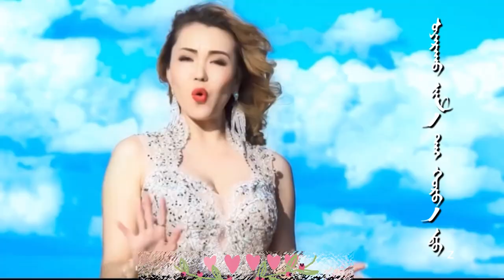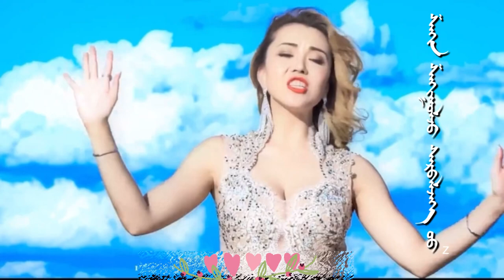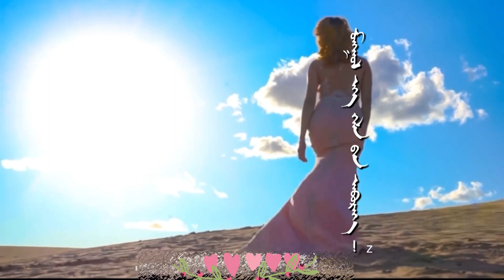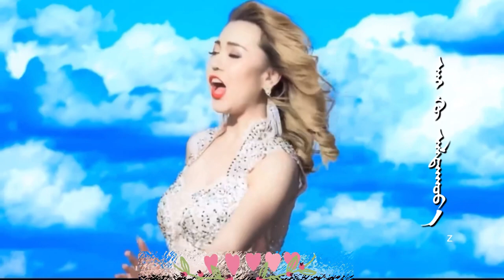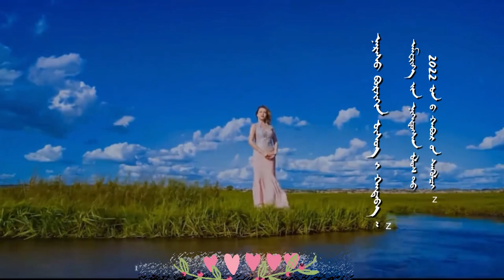ᠰᠢᠷ᠎ᠠ ᠲᠠᠯ᠎ᠠ ᠵᠢᠨ ᠠᠯᠲᠠᠨᠬᠣᠸᠠ- ᠳᠠᠭᠤᠴᠢᠨ ᠲᠡᠮᠦᠷᠰᠦᠬᠡ ᠵᠢᠨ ᠠᠶᠠᠯᠭᠤᠨ ᠰᠢᠯᠤᠭᠤᠨ ᠬᠥᠬᠡ ᠬᠤᠰᠢᠭᠤᠨ ᠊ᠤ ᠨᠤᠲᠤᠭᠲᠠᠢ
ᠡᠨᠡ ᠨᠢ ᠥᠪᠥᠷ ᠮᠣᠩᠭᠣᠯ  ᠳ᠋ᠤ  ᠬᠢᠭᠰᠡᠨ《 ᠰᠢᠷ᠎ᠠ ᠲᠠᠯ᠎ᠠ ᠵᠢᠨ ᠠᠯᠲᠠᠨᠬᠣᠸᠠ》ᠭᠡᠰᠡᠨ ᠳᠠᠭᠤᠤ ᠵᠢᠨ  ᠪᠢᠴᠢᠯᠭᠡ ᠪᠣᠯᠤᠨ᠎ᠠ᠃  ᠪᠠᠷᠤᠭ ᠯᠠ ᠵᠢᠭᠤᠯᠴᠢᠯᠠᠯ ᠊ᠤᠨ ᠪᠠᠶ᠋ᠢᠭᠤᠯᠤᠭ᠎ᠠ ᠊ᠤᠨ  ᠳᠡᠮᠵᠢᠯᠭᠡ  ᠪᠡᠷ  ᠬᠢᠭᠰᠡᠨ ᠭᠡᠵᠦ ᠪᠣᠳᠣᠵᠤ ᠪᠠᠶ᠋ᠢᠨ᠎ᠠ᠃

ᠬᠠᠮᠤᠭ ᠲᠦᠷᠦᠭᠦᠨ ᠊ᠦ ᠪᠢᠴᠢᠯᠭᠡ ᠲᠠᠢ ᠠᠳᠠᠯᠢ ᠦᠭᠡᠢ ᠨᠢ ᠡᠨᠡᠬᠦ ᠪᠢᠴᠢᠯᠭᠡ ᠵᠢᠨ ᠠᠷᠤ ᠦᠵᠡᠮᠵᠢ ᠨᠢ ᠱᠠᠩᠳᠤ ᠵᠢᠨ  ᠰᠢᠷ᠎ᠠ ᠲᠠᠯ᠎ᠠ ᠂  ᠳᠠᠷᠤᠢ ᠰᠢᠯᠢ ᠵᠢᠨ ᠭᠣᠣᠯ ᠠᠶ᠋ᠢᠮᠠᠭ ᠊ᠤᠨ ᠰᠢᠯᠤᠭᠤᠨ ᠬᠥᠬᠡ ᠬᠣᠰᠢᠭᠤ  ᠳ᠋ᠤ  ᠦᠵᠡᠮᠵᠢ ᠵᠢ  ᠨᠢ ᠠᠪᠤᠭᠰᠠᠨ ᠪᠠᠶ᠋ᠢᠨ᠎ᠠ᠃  ᠳᠠᠭᠤᠴᠢᠨ ᠲᠡᠮᠦᠷᠰᠦᠬᠡ ᠵᠢᠨ ᠠᠶᠠᠯᠭᠤᠨ  ᠨᠢ ᠴᠤ  ᠰᠢᠯᠤᠭᠤᠨ ᠬᠥᠬᠡ ᠬᠤᠰᠢᠭᠤᠨ ᠊ᠤ ᠨᠤᠲᠤᠭᠲᠠᠢ᠃  ᠡᠨᠡ ᠨᠢ  ᠲᠤᠰ ᠪᠢᠴᠢᠯᠭᠡ ᠵᠢᠨ ᠥᠪᠡᠷᠮᠢᠴᠡ ᠣᠨᠴᠠᠯᠢᠭ ᠠᠵᠢ᠃